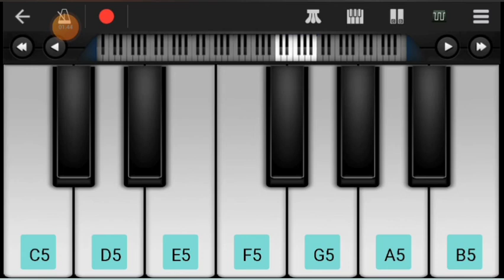Vale Vale song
using walk band app

screen recording

vale vale song link 👆